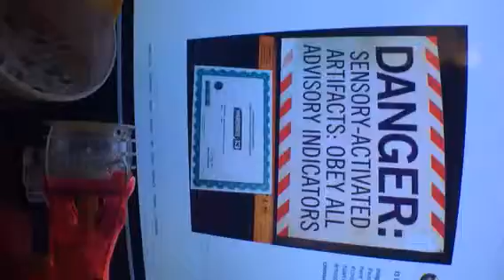GIVEAWAYS Prizes of Geeky-Goodness